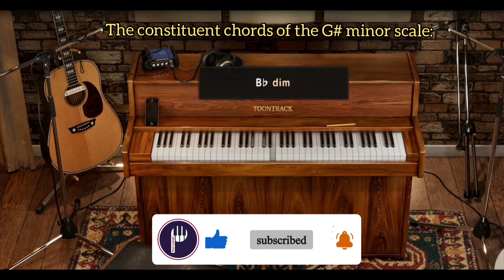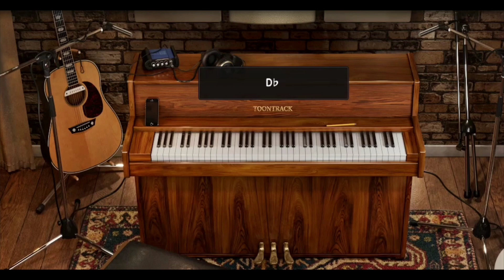How to Play The G# minor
Learn G# minor

Help:
The G# minor scale consists of the following constituent notes:
G# , A# , B , C# , D# , E , F#

The constituent chords of the G# minor scale:
G# Minor: (G# - B - D#) / A# diminished: (A# - C# - E) / B Major: (B - D# - F#) /
C# Minor: (C# - E - G#) / D# Minor: (D# - F# - A#) /
E Major: (E - G# - B) / F# Major: (F# - A# - C#)

The first inversion of the G# minor chord:
B - D# - G#

The Second inversion of the G# minor chord:
D# - G# - B